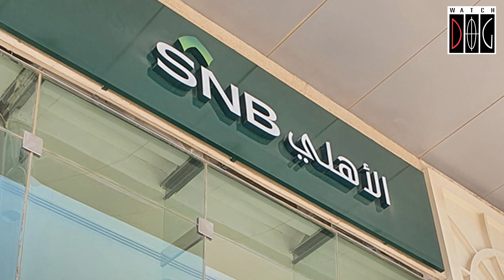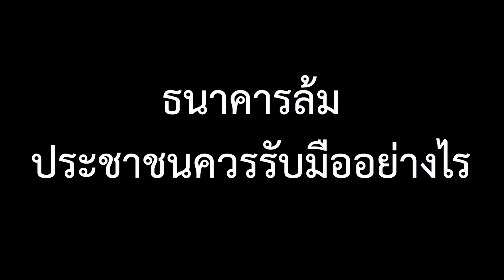กลัวโดมิโน่ รัฐบีบ UBS ควบรวม Credit Suisse - ไวชญาณ์ ศิริบูลย์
กลัวโดมิโน่ รัฐบีบ UBS ควบรวม Credit Suisse

ฟังบทวิเคราะห์จาก ไวชญาณ์ ศิริบูลย์ Value Investor ที่ปรึกษาด้านการเงินและธุรกิจ